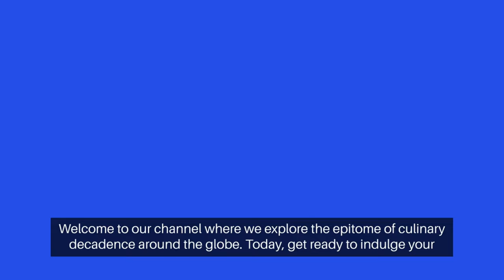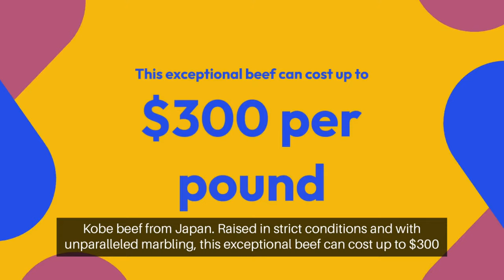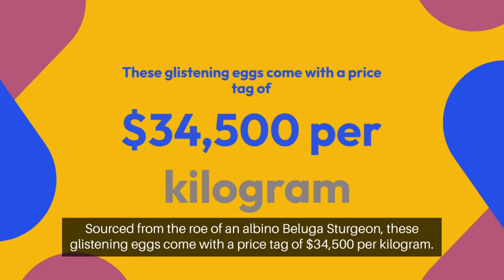Indulge in Opulence: Unveiling the World's Top 10 Most Expensive Delicacies ‼️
In this video, we unveil the world's top 10 most expensive delicacies that will leave you in awe. From rare truffles to exquisite caviar, we explore the opulent world of culinary delights that only a privileged few can afford. Join us as we delve into the fascinating stories behind these exclusive delicacies and discover the lengths people go to experience their unparalleled flavors. Get ready to indulge your senses and witness the epitome of luxury gastronomy.
2) Add my channel to your featured channel box "AwesomeEats"
3) Embed this video on a blog

Hallo guys,  We will upload video about everything.

Recently uploaded
New to you
History